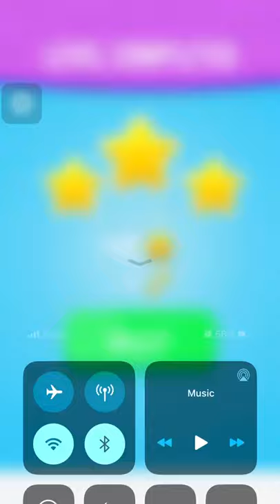Destroy them al‪l‬ Game All Levsl 1-10 Gameplay Walkthrough (Android-iOS)